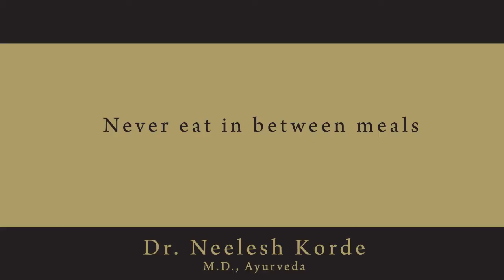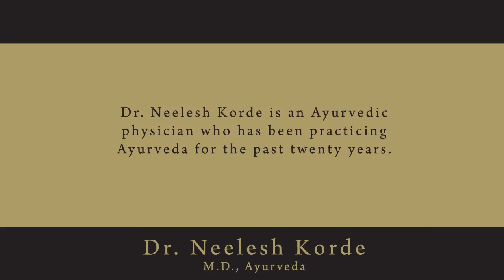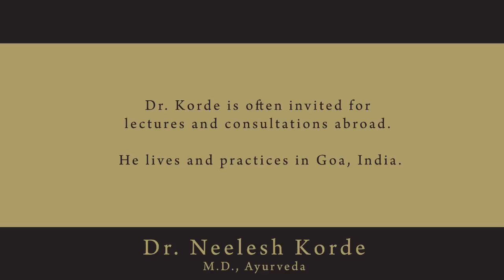Ayurveda Foundations: Avoid Eating between Meals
Using a simple metaphor that compares the process of digestion to rice cooking in a saucepan, Dr. Korde explains how eating between meals creates digestive disorders. It is important to allow rice to cook properly to render it edible for consumption. It is easy to imagine what were to happen if a handful of rice grains were periodically tossed into the pan while the rice is cooking. The end result would be a complete mess, with over-cooked rice, partially-cooked rice, under-cooked rice, burnt rice and sticky rice all in the same pot. Similarly, if we keep ingesting mouthfuls of food between meals, the digestive process would go completely awry.

If you munch something off and on, it creates a mess inside. The stomach is forced to leave the previously eaten meal half-digested and attend to the newly ingested food. This happens every time you snack between meals. With this stop-and-go process, the eventual outcome is that this results in material that can neither be digested by the body, nor can it be properly eliminated from the body, and this is the beginning of digestive problems.

For details about upcoming events with Yoga teachers like David Keil, Gretchen Suarez, Dena Kingsberg, Jack Wiseman, Mark Darby,  Kino MacGregor, Tim Feldmann, Petri Raisanen, David Robson, Clayton Horton, Jeff & Harmony Litchty, Alexander Medin, Maria Boox visit